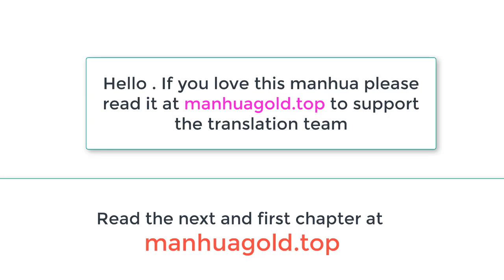The First Ancestor In History | Chapter 226 | English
Read the latest and first chapter at manhuagold.top